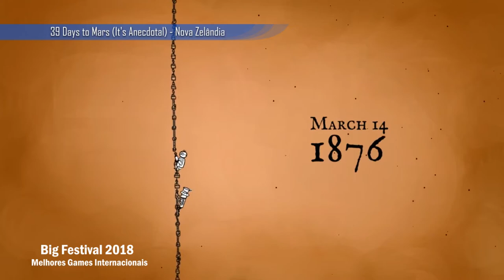Melhores do Big Festival 2018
Parceiros do canal:
Full Sail Univesity:

GameDevBrasil -Seu portal de Divulgação!